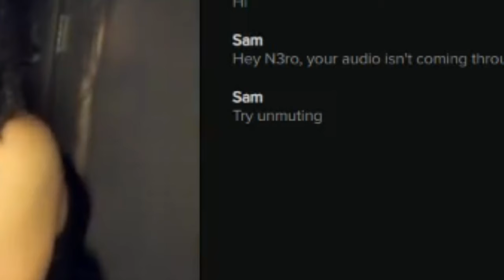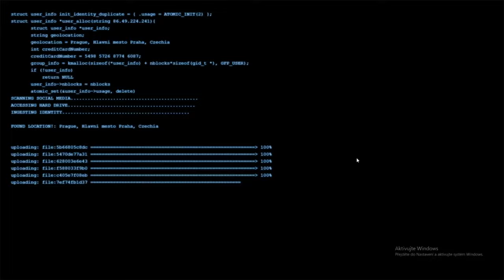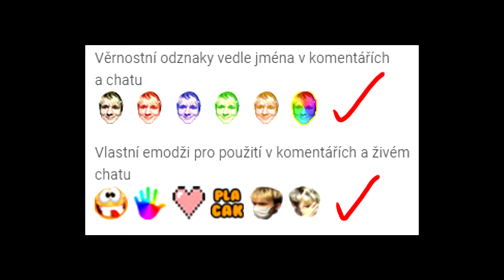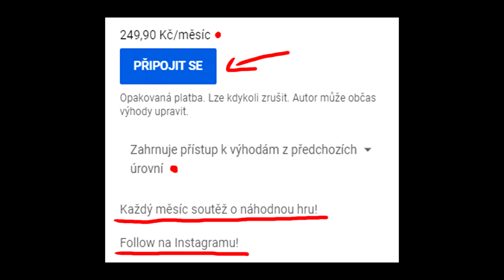PŘIPOJIL JSEM SE NA ON-LINE VÝUKU a Takhle to DOPADLO!!😳 (děsivý hovor) | TakeThisLollipop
Neměl jsem na ten web vůbec chodit...

🎮WEB: .

●SPONZORING: